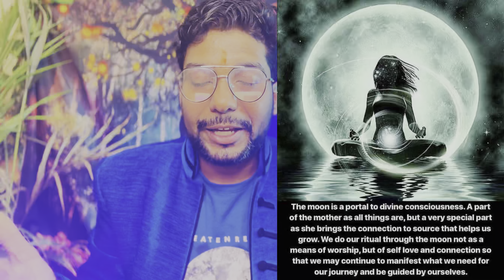How to Connect Angels